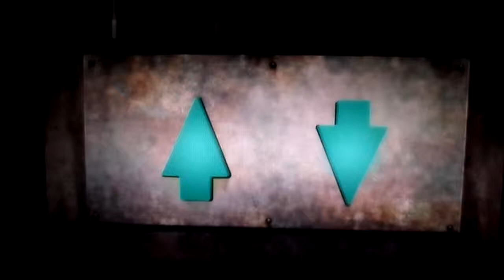Walk Cycle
studies from Batman: Assault on Arkham

    DC Entertainment
    Warner Bros. Animation
    Warner Premiere